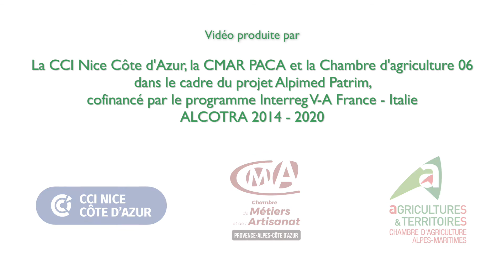SOLANGE PELISSERO - Ferme Pélissero à Tende Vallée de la Roya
Interview de Solange Pélissero - Agricultrice - Elevage Bovin Lait -  Feme Pélissero à Tende - Vallée de la Roya

Dans le cadre des projets européens Alpimed et Biodivalp, plus précisément les projets Patrim et  Probiodiv, les 3 chambres consulaires CCI Nice Côte d’Azur, Chambre d’Agriculture 06 et Chambre des Métier PACA, ont souhaité faire découvrir l’identité des vallées de la Tinée, de la Roya et de la Vésubie, l’action de l’homme, les différents métiers et savoir-faire, la préservation de la biodiversité maralpine qui contribuent à la richesse de ces territoires d’exception.

Nos équipes ont parcouru les vallées de la Roya, de la Tinée et de la Vésubie au fil de la rivière, de village en village de « personnage en personnage ». Chaque individu rencontré a dévoilé une facette de sa vallée : une nature remarquable, un patrimoine exceptionnel, une transmission générationnelle, une qualité de vie, un dynamisme économique et  une profonde résilience.

Dans la Vallée de la Roya  la nature est vivante aussi à travers l’agriculture. Il y a encore de nombreux producteurs locaux.
 Solange Pelissero  travaille à la ferme avec son mari. Cela fait 5 générations que la famille fait de l’élevage, à Tende.
Ils sont éleveurs de vaches laitières et vaches à viande. Ils sont fromagers. "Je fais de la tomme, du camembert, du reblochon, yaourt, fromage blanc, lactique, ricotta."